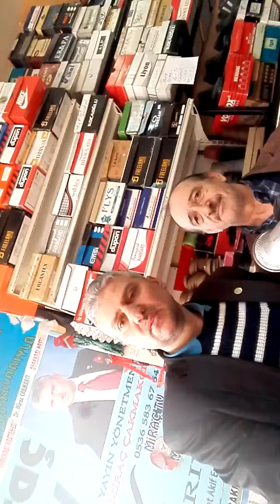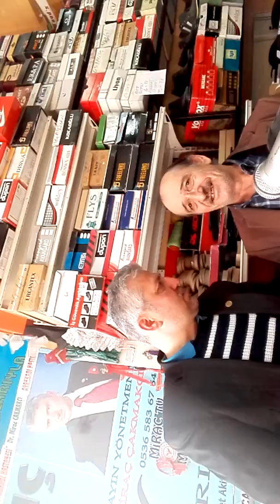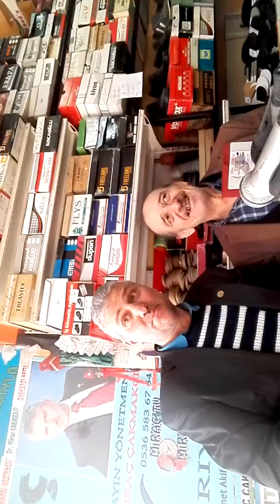SİNOP GERZE DOĞUMLU OSMAN KÜÇÜK MİRAÇ T.V. YE KONUŞTU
SİNOP GERZE DOĞUMLU OSMAN KÜÇÜK ABİMİZ MİRAÇ T.V. YE KONUŞTU MİRAÇ T.V. SİZİN SESİNİZ İYİ SEHİRLER DİLERİZ.